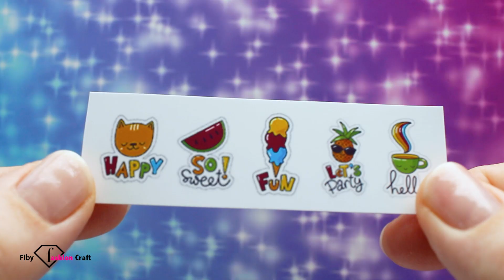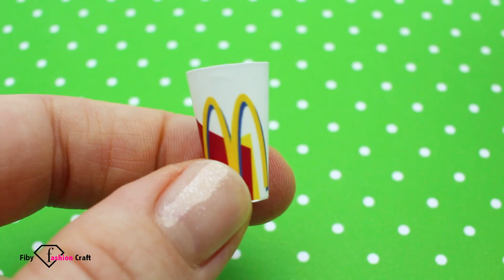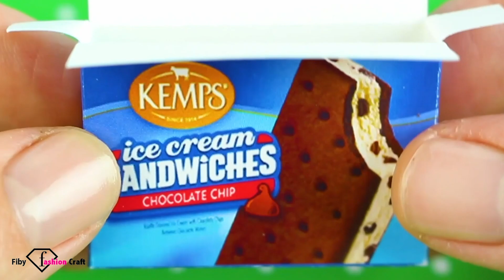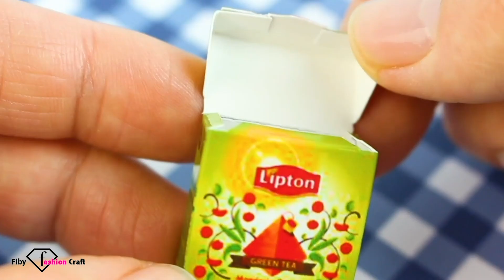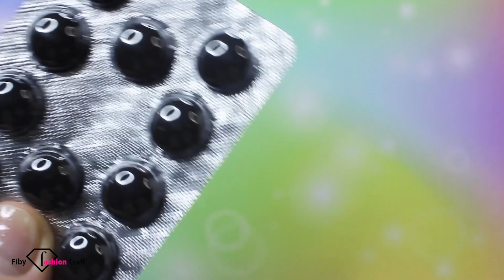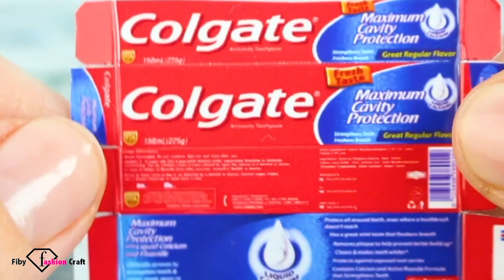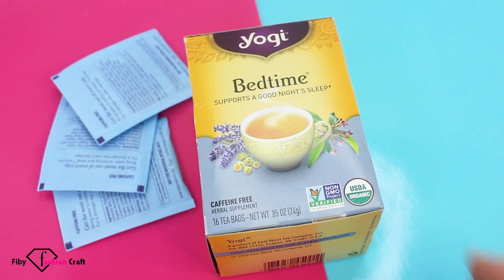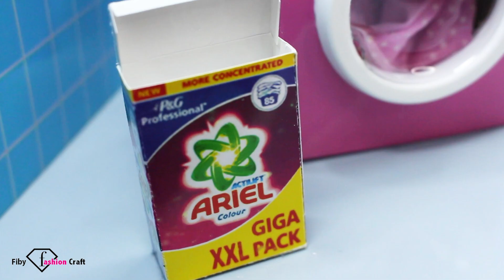45 EASY DIY MINIATURE REALISTIC FOOD, DRINKS and THINGS | Handbags, Cookies, Cola, Sprite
Hacks and Crafts of 45 EASY DIY MINIATURE REALISTIC FOOD, DRINKS AND HOUSE THINGS !!!

-  How to make realistic Food
-  DIY Handbags
- How to make mini Cola and Sprite bottles
- DIY miniature Cookies

- DIY miniature Fairy Dishwashing Liquid with label
- DIY Spaghetti Barilla with realistic mini pack
- DIY miniature realistic Ketchup Bottle
- How to make miniature Mustard Bottle
- DIY miniature Mayonaise
- How to make Lipton Tea, Pyramid Tea Bags